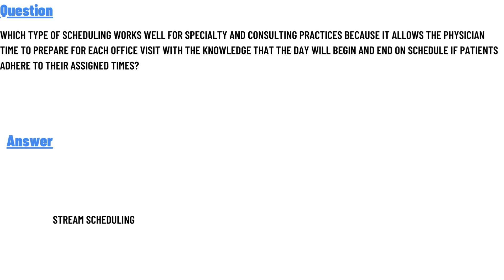Which type of scheduling works well for specialty and consulting practices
Which type of scheduling works well for specialty and consulting practices because it allows the physician time to prepare for each office visit with the knowledge that the day will begin and end on schedule if patients adhere to their assigned times?